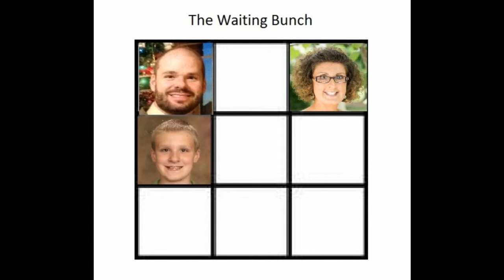Indiana Adoptive Couple John & Melissa's Adoption Video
This adoptive couple's video is a fun twist on "The Brady Bunch" theme song! ♪

John and Melissa are a multi cultural family who love blending their traditions. If you are hoping for a diverse family with three older brothers for your child, then look no further.  They look forward to sharing their love and lives with the little girl meant for their family!